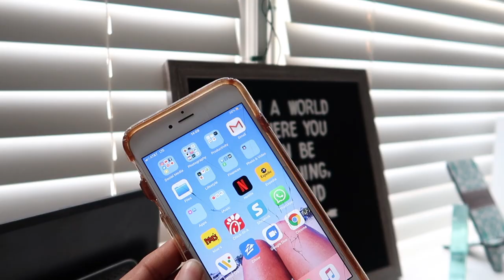10 Travel Hacks & Tips For Spring Break 2019! | Save Time, Money, & Space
Hey guys! Today I am sharing my top 10 favorite Travel Hacks & Tips For Spring Break 2019.These travel hacks will save you so much time, money, and space in your suit case!
-xoxo Court

PRODUCTS MENTIONED
toiletry bag
travel makeup bag
laptop case